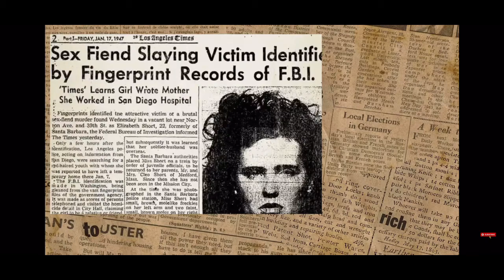Arizona: Mark Goudeau/ Infamous Serial Killers From Each State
For todays Infamous Serial Killer in Each State
We are going to talk about Arizona with Mark Goudeau aka the Baseline Killer. He commited his crimes on baseline road between 2005 and 2006.

Click the link down below to shop!